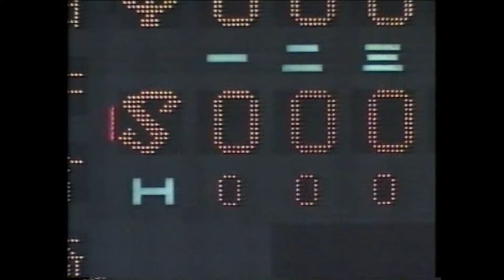1994年10月5日 ヤクルト－巨人 25回戦 原先制３ラン！ ついについに明日にも胴上げ！